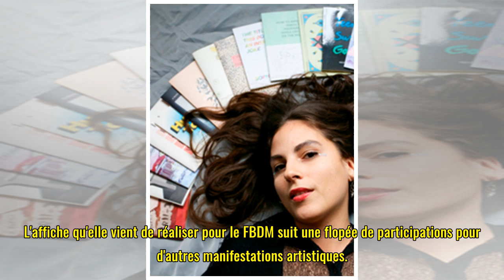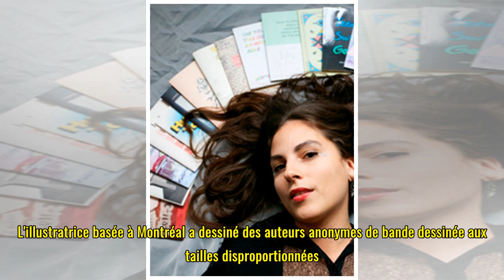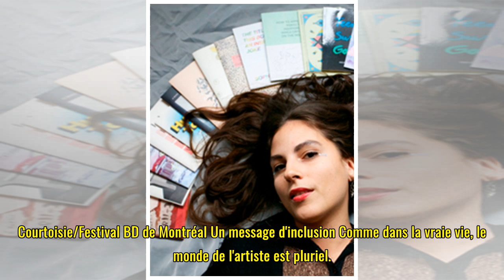Meags Fitzgerald signe l’affiche du prochain Festival BD de Montréal